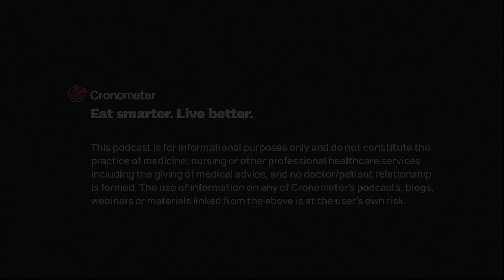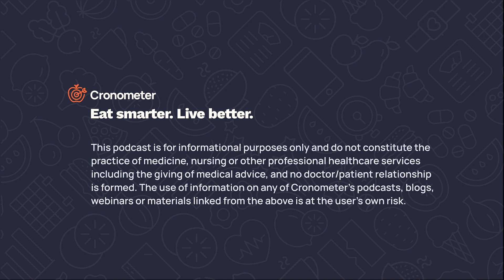Nourishing the Mind with Dr. Uma Naidoo | Discovering Nutrition with Cronometer Episode 19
Join us in an enlightening episode as we dive deep into the world of nutritional psychiatry with Dr. Uma Naidoo, a Harvard trained Nutritional Psychiatrist, professional chef, nutritional biologist, and the bestselling author of "This is Your Brain on Food" and her latest masterpiece, "Calm Your Mind with Food." Dr. Naidoo shares her groundbreaking insights on the profound impact of diet on our mental health, offering a fresh perspective on nourishing both the body and mind.

In this conversation, we uncover the intricate connection between what we eat and how we feel, exploring Dr. Naidoo's innovative approach to using food as a tool for enhancing mental well-being. From the essential nutrients that influence our mood to the vital role of the gut-brain axis, Dr. Naidoo guides us through practical, science-backed strategies for achieving a happier, healthier state of mind through nutrition.

Key Highlights:

- An in-depth look at nutritional psychiatry and its importance in the connection between diet and mental health.
- The impact of specific nutrients on mental well-being and how to incorporate them into your diet.
- Dr. Naidoo discusses the significant role nutrition plays in managing anxiety and shares her personal journey.
- Exploring the gut-brain axis and its crucial influence on mental health.
- Nutritional approaches to combating anxiety and the importance of micronutrients in maintaining overall well-being.
- Insights into Dr. Naidoo's book "Calm Your Mind with Food" and her Six Pillars to a calm mind.
- Actionable advice on managing anxiety through diet, offering a pathway to improved mental health.